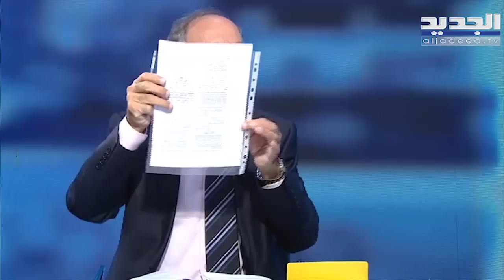حلقة هنا بيروت 28-9-2022 - مع أمين صالح المدير العام السابق للمحاسبة في وزارة المالية